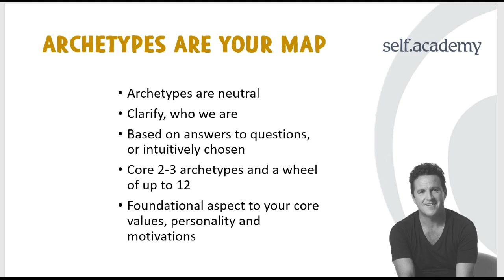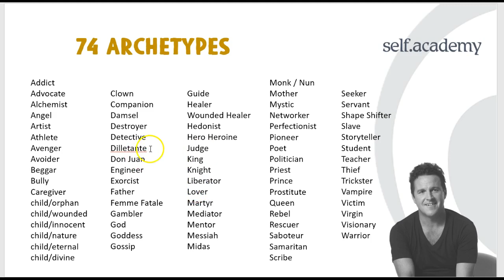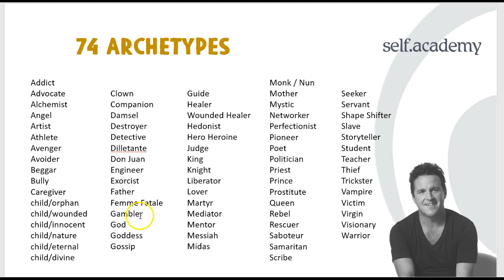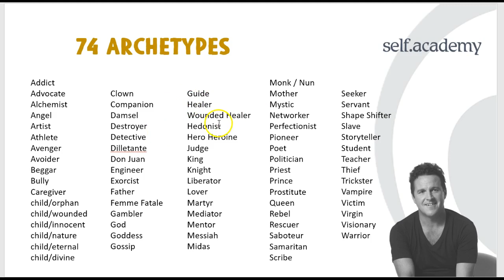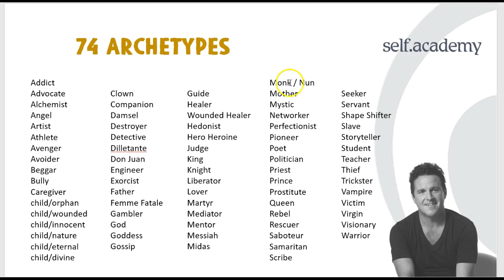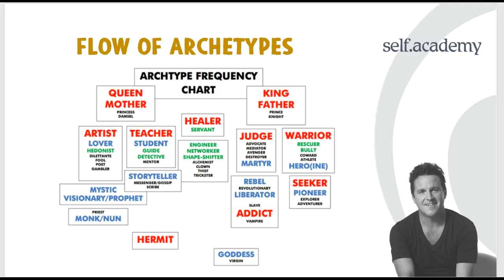Archetypes Explained | Life Coaching Definition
for increased self awareness.
Archetypes are universal, timeless and across all cultures - the same types appear regardless of social setting.  In Life Coaching , My approach is to balance the ancient archetypes alongside  you in the present so you gain perspective on your own behaviours and preferences.
In this video, the first in a series of four, I introduce archetypes and the 74 archetypes I have revealed.  There is a lot of depth and self discovery in exploring archetypes.